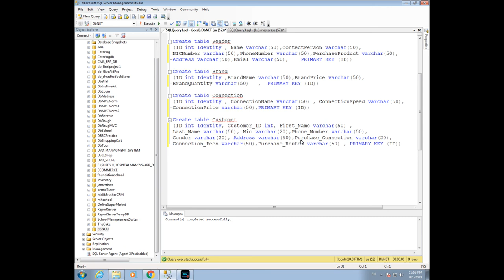Create database for Phone connection web application in Urdu